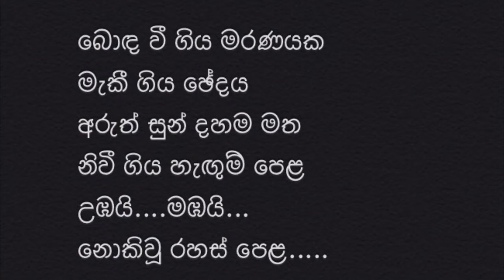Thanamalvila Kollek - බොඳවී ගිය වර්ණයක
බොඳ වී ගිය වර්ණයක
මැකී ගිය ඡේදය
අරුත් සුන් දහම මත
නිවී ගිය හැඟුම් පෙළ
උඹයි. මඹයි...
නොකිවූ රහස් පෙළ.

Flute - Lashikala Hettiarachchi.